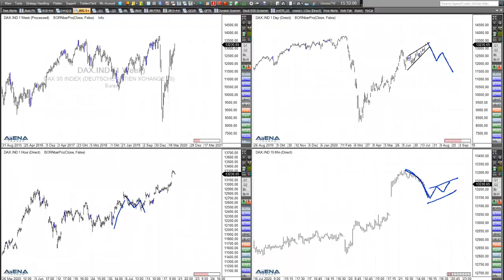Rüdiger Born: Einfach den Markt kaufen, und die Gewinne laufen von alleine?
Laufen Dax, Dow und Co jetzt blind immer weiter nach oben? Muss man einfach nur noch kaufen, und die Gewinne kommen von alleine? Dazu mein kritischer Kommentar im folgenden Video, direkt am Chart. Wollen Sie meine täglichen Analysen im "Trade des Tages" erhalten? Dieses Angebot ist für Sie völlig kostenfrei! Melden Sie sich dafür einfach hier an.